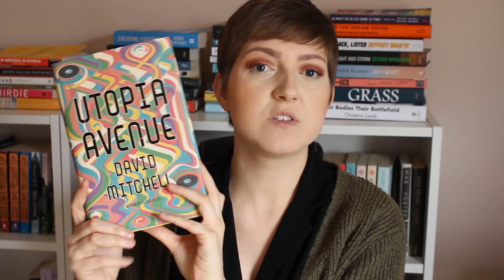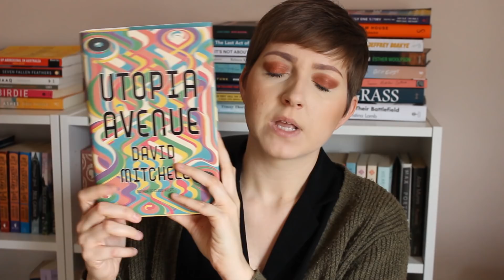My End of Year TBR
Books mentioned:

Cantoras by Carolina de Robertis
Sabrina & Corina by Kali Fajardo-Anstine
Thorn by Intisar Khanani
The Harm Tree by Rose Edwards
Prickle Moon by Juliet Marillier
The Secret Commonwealth by Philip Pullman
If I Had Your Face by Frances Cha
Black Sunday by Tola Rotimi Abraham
Frying Plantain by Zalika Reid-Benta
True Story by Kate Reed Petty
The Distance Between Us by Maggie O'Farrell
Utopia Avenue by David Mitchell